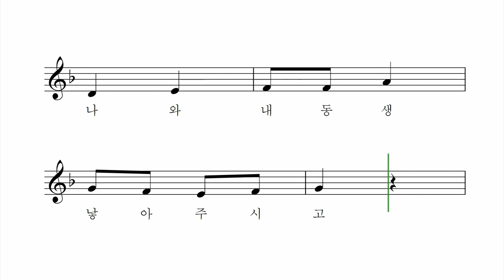우리 어머니 - 정혜옥 작사 작곡 어린이합창단